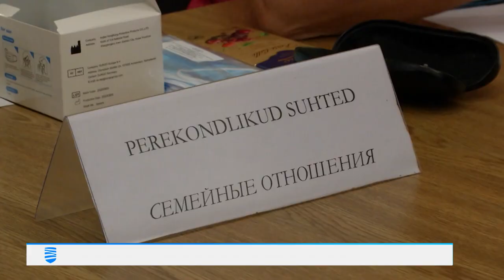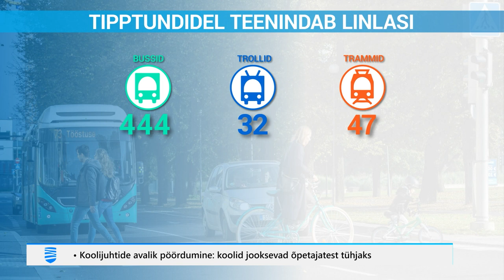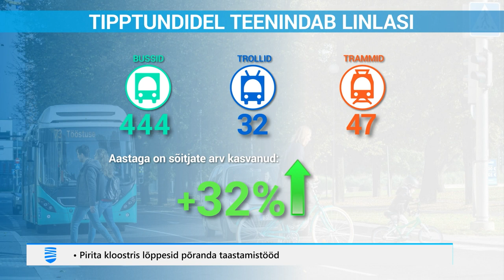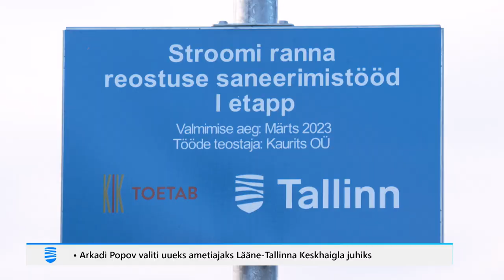24.10.2023 - Tallinna Uudised